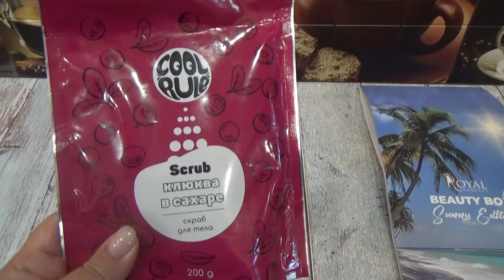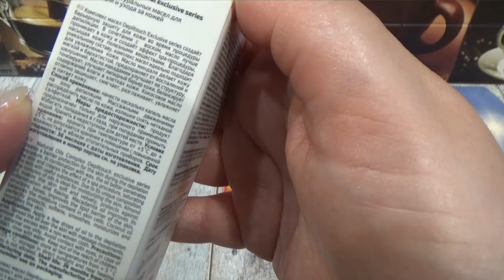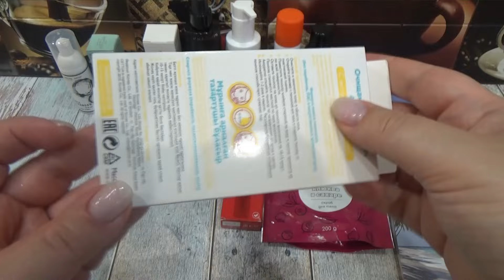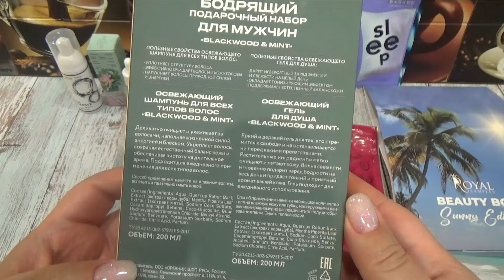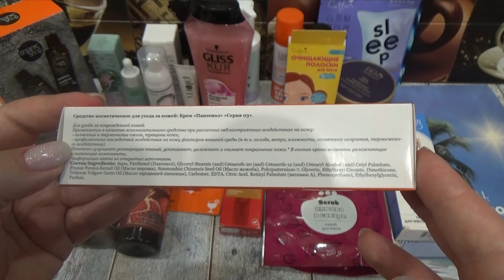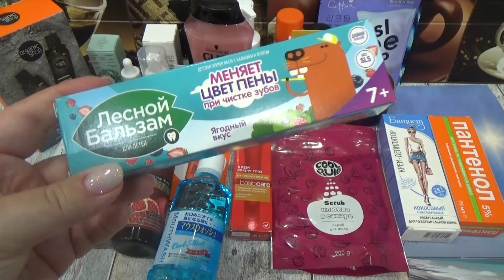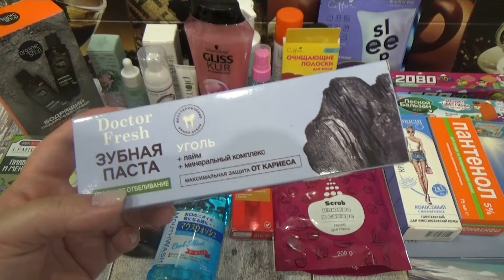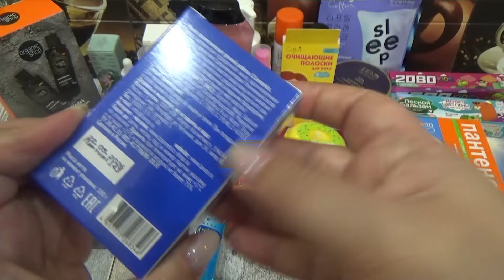Покупки косметики Июль 2024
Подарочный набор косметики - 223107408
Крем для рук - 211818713